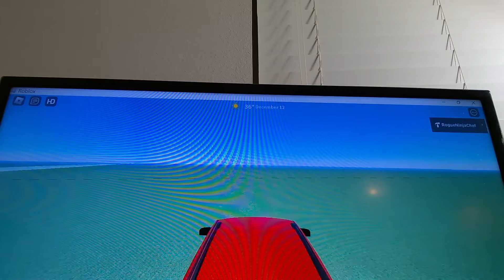Ends SH 99 N FM 529 W TO E Ban Mirco Rd Katy Ft-Bend Blvd FM 2855 Katy Turnaround